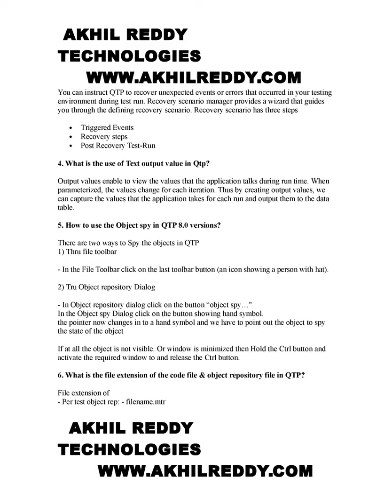INTERVIEW QUESTIONS IN QTP PART3